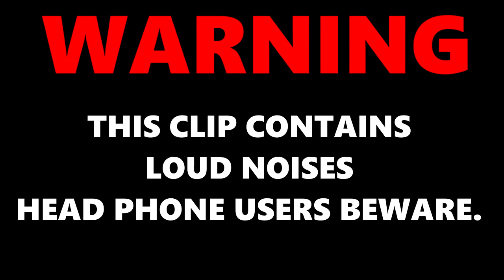Scottish Vanguards | Funny stream clips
Just some clips from my streams I thought were worth putting them together and sharing,
Regular content coming soon!!